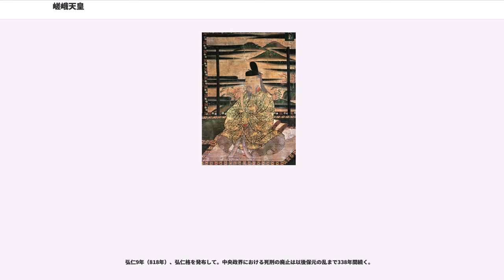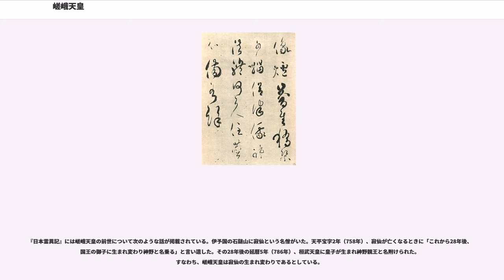嵯峨天皇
嵯峨天皇（さがてんのう、786年10月3日（延暦5年9月7日） - 842年8月24日（承和9年7月15日））は、日本の第52代天皇（在位：809年5月18日（大同4年4月1日） - 823年5月29日（弘仁14年4月16日））。 諱は神野（賀美能・かみの）。

桓武天皇の第2皇子で、母は皇后藤原乙牟漏。同母兄に平城天皇。異母弟に淳和天皇他。皇后は橘嘉智子（檀林皇后）。
延暦9年（790年）閏三月に、数え年5歳で、生母の藤原乙牟漏を亡くす（『続紀』）。

延暦18年（799年）2月に元服。聡明で読書を好み、君主としての器量を持ち、父の桓武天皇に愛された、とされる（『日本紀略』）。

延暦22年（803年）に三品中務卿となる。延暦25年（806年）5月9日に弾正尹となったが、同月19日に兄・平城天皇の即位に伴って皇太弟に立てられる。だが、平城天皇には既に高岳・阿保の両親王がいたことから、皇太弟擁立の背景には、父帝・桓武天皇の意向が働いたといわれている。

大同4年（809年）4月1日、平城天皇の譲位を受け、即位（『日本後紀』）。平城天皇の子で甥にあたる高岳親王を皇太子とした（『日本紀略』）。

翌弘仁元年（810年）に平城上皇が復位を試みた「薬子の変」が発生する。この結果、高岳親王は廃されるが、か、今度は異母弟の大伴親王（のちの淳和天皇）を皇太弟に立てた（『日本後紀』）。これが承和の変の遠因となる。なお、平城上皇はこれ以後も太上天皇の尊号と礼遇を受けている（『日本紀略』）。

以後、約40年間に渡り、平穏な治世を送り、宮廷の文化が盛んな時期を過ごす。

同弘仁元年（810年）に、蔵人所を設置し、巨勢野足と藤原冬嗣を蔵人頭に任命。弘仁3年（812年）に右大臣となった藤原園人を中心とする官僚に政務を任せ、詩宴を精力的に開催するなど、文治的事業に専念する。弘仁9年（818年）には、平安京の十二門を唐風の名に改め、宮中の儀式も唐制に改めた（『日本後紀』）。

弘仁6年（815年）4月、近江国志賀郡への行幸中に梵釈寺で輿を停めた際、唐から帰国した僧である永忠が自ら点てた茶を飲んだとされる(『日本後紀』）。

弘仁9年（818年）、弘仁格を発布して。中央政界における死刑の廃止は以後保元の乱まで338年間続く。

この頃、農業生産が極度の不振（『日本後紀』によれば、弘仁8年（817年）より7年連続で干害などの被害を受けたとされている）にあり、その結果として当時財政難は深刻であった。その対策として、墾田永年私財法の改正などを行って大土地所有の制限を緩和して荒田開発を進め、公営田・勅旨田の設置などが行われている。

弘仁14年（823年）には、空海に東寺を賜い、その前年には、最澄の悲願であった大乗戒壇の設立を認めている。

弘仁14年（823年）、大伴親王（淳和天皇）に譲位し、実子の正良親王（後の仁明天皇）を皇太子とした。この時、律令体制維持のための財政緊縮を主張してきた藤原氏の一員であり、嵯峨天皇の腹心であった右大臣藤原冬嗣は、凶作が続く中で、平城上皇の他さらにもう一人上皇を持つのは財政負担が大きいとして、反対した（『日本紀略』）。それでも譲位を実行したのは、天皇の長子が原則として皇位継承していくという習慣に逆らって、桓武天皇の次男であった自分の子供に皇位継承させるためだった可能性が指摘されている。

譲位後は冷然院に住んだ。淳和天皇による国政への関与の例は少ないが、弘仁15年（824年）の平城上皇の崩御の翌月、薬子の変に連坐した流人を召喚する処置をとったのは、嵯峨上皇によるものだった（『日本紀略』）。

天長10年（833年）、淳和天皇の譲位により、実子の仁明天皇が即位する。この時、自分の外孫でもある淳和上皇の皇子恒貞親王を仁明天皇の皇太子とした。

同年10月、在位中に設営された洛外の離宮・嵯峨院（のちの大覚寺）に御所を新造し（『続日本後紀』）、太皇太后嘉智子と共に移り住んだ。その庭には中国の洞庭湖を模した人工池である大沢池が造られている。

実子である仁明天皇の国政へは、より頻繁に関与し、自らの遊猟に奉仕した者に叙位を行ったり、小野篁を流罪にする（『続日本紀略』）などしている。

承和9年（842年）、崩御。その後間もなく承和の変が起こっている。

皇子皇女多数おり、その生活費も財政圧迫の原因となった。そこで皇族の整理を行い、多数に姓を賜り臣籍降...